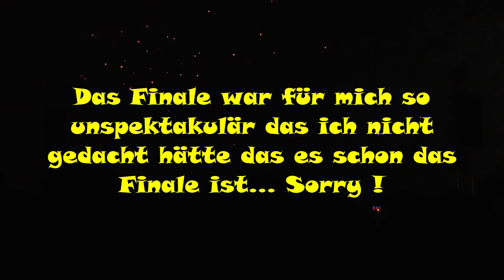Pyro Games 2015 in Mannheim | Das Feuerwerk | Part 2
✘Mein Equipment:

✘Mein Mic
✘Meine Cam
✘Mein Schneidprogramm
✘Mein PC
✘Meine Leuchte
✘Gute Feuerzeuge

Skype: MrPyroManager